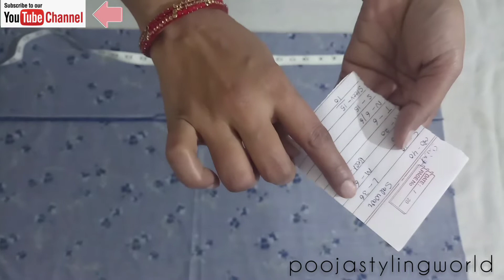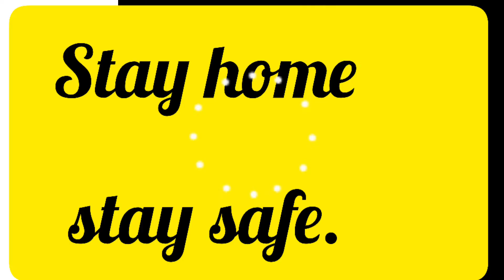salwar suit design| साढे 3 मीटर कपङेसे बनाए full पटियाला सलवार सूट|salwar suit ki cutting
hello friends,
aaj m aapko 3.5 mtrs me se full Patiala salwar suit cutting karna sikhaungi . acche se smjne k liye meri video ko end tak jrur dekhna or agr aapko ye video psand aaye to meri video ko like karen, mere cahnnle ko subscribe kre or ye video apne friends and relatives k sath b jrur shate kare . agr aapko koi b problem aati h to mujhe comment section me comment jrur karke btaye. fullpatialasalwarsuit #3.5mtracloth

Thanks
Pooja Mittal